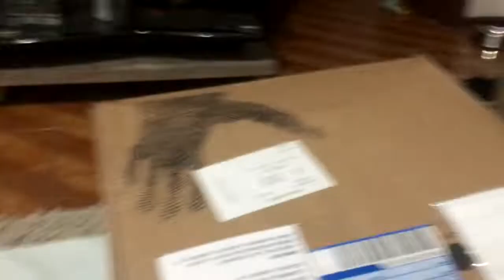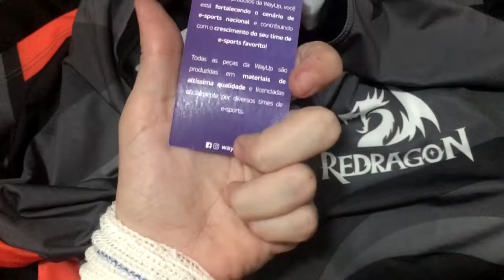Roupas Redragon !! pela Way Up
oooooorrraaa olha q topzera as roupas